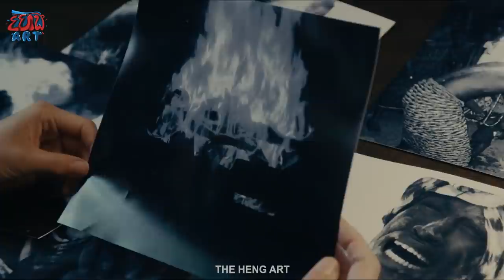សម្រាយរឿង - The Taking Of Deborah Logan (2014) - សង្ខេបរឿង - Khmer Movie Summary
Mia និស្សិតពេទ្យកត់ត្រាពីជីវិតរស់នៅប្រចាំថ្ងៃរបស់ដេបូរ៉ានិងកូនស្រីសារ៉ាជាផ្នែកមួយនៃprojectរបស់នាង។ ច្រើនថ្ងៃកន្លងផុតទៅរឿងចម្លែកកើតឡើងនៅជុំវិញដេបូរ៉ាហើយវាមើលទៅដូចជាមានអ្វីមួយបានគ្រប់គ្រងនាង។

My ABA: 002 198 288 (LONG KIMHENG)

Voice: Long Kim Heng